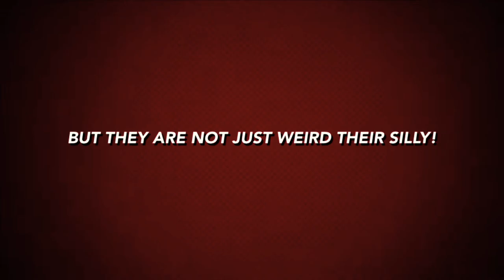Bailey’s World! Trailer.